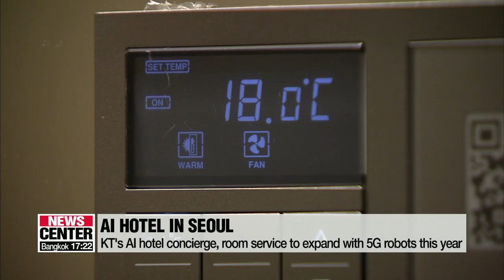How 5G will change the future (Part 1)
5G, 정말 삶을 바꿀수 있을까?... 미래 5G 산업들과 한국의 경쟁력  (Part 1)

After South Korea became the first country in the world to commercialise the 5G wireless network for mobile subscribers,... there's been much anticipation on how 5G can change everyday life.
To dive deeper into the issue,... we have our IT correspondent Oh Soo-young in the studio with us.
So Soo-young, we keep hearing that 5G will be 20 times faster than LTE. How will this massive improvement in speed translate into our daily lives?
Well, if you want to download a video and it took you twenty seconds with LTE, it will now only take a second. Also, the lag time that you experience with 4G will drop by 90%, down to just 1 millisecond. That's 100 times faster than a blink of an eye.
To show how this can fit into our daily lives, I visited a couple of places in Seoul.
A 5G pop-up center in Gangnam has attracted more than 50 thousand visitors,... in the first two weeks since it opened earlier this month.
Using VR goggles that run seamlessly on 5G, you can star in your favourite K-Pop performances and even find a celebrity companion to go on a virtual date with.
"It's so three-dimensional. I can even see the wrinkles "
You can play online games and watch sports in real time from various angles and through the eyes of multiple players.
"It was a lot more immersive and visceral and it was easy to play as well. Pretty quick. There was no lag or anything like that. It was just like playing on a game console, you know."
Taking a break at a hotel is also expected to become an upgraded experience.
At an AI hotel in Eastern Seoul, powered by KT Corporation, most room service functions ,...  like amenities and controlling the air conditioning,... are already available on demand through AI,... and of course the most important thing...
"What is the wifi password?"
The hotel plans to enhance these services even more with the introduction of 5G robots this year.
Telecom firms have also introduced 5G offices, restaurants and even concerts that run on the super-fast network.